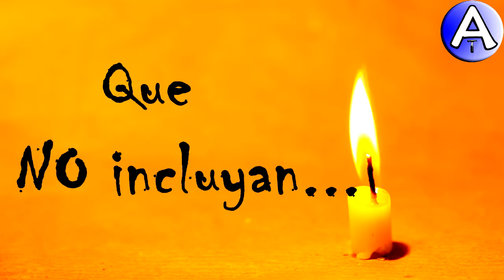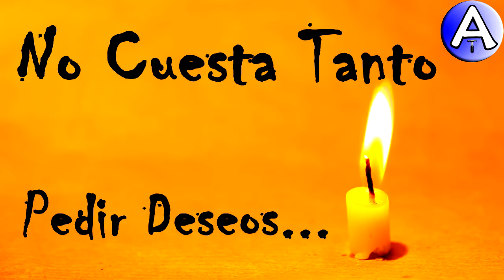Feliz Cumpleaños Donatella / Piensa 3 Deseos / Video Postales ATLASNUBEAUTOGESTION